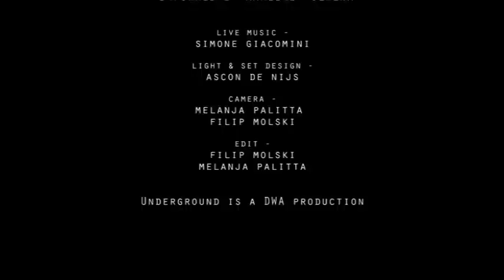Underground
Underground (part III of Trilogia del Desiderio)

A solo for Marlene Vilhena, concentrating on the metamorphosis capacity of the body/character to be home for multiple contradictions and  complexity : rawness and subtleness, eroticism and vulnerability, intimacy and exposure, all co-existing in an intricate game of plasticity, artificiality and deceit, but also transparency, where audience and performer directly meet in the ambiguous borders of theatre.

III
UNDERGROUND (± 30 minutes)

Choreography:  Gabriella  Maiorino
Dance:  Marlene Vilhena
Light/set:  design  Ascon de Nijs

Produced by DWA Amsterdam.  Performer Marlene Vilhena is supported by Inov-Art/ dgARTES internship programme (PT).

video: Filip Molski and Melanja Palitta